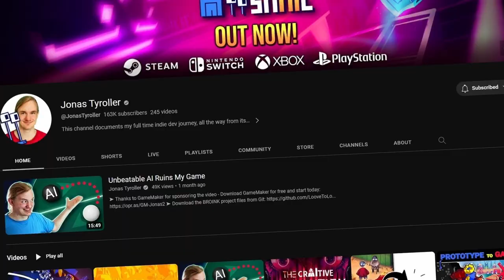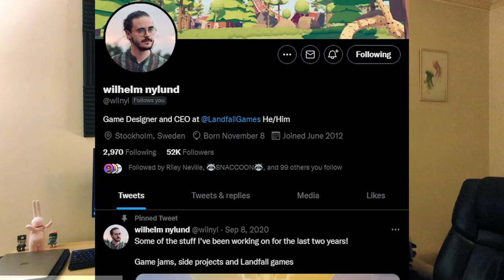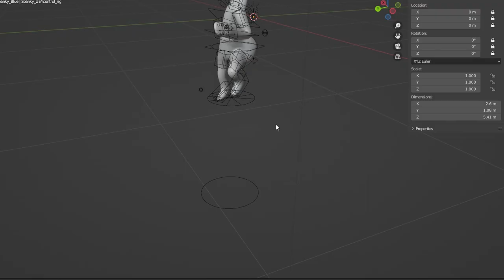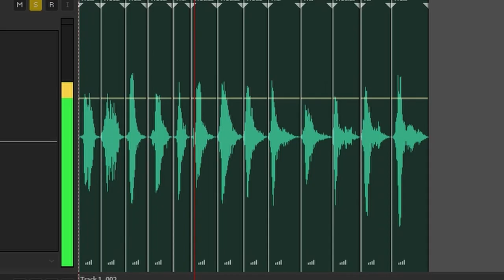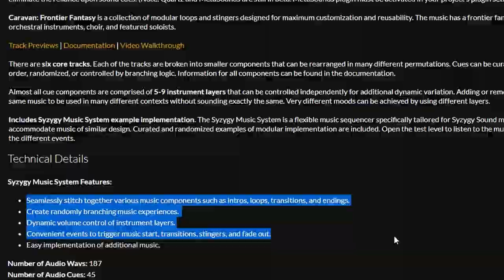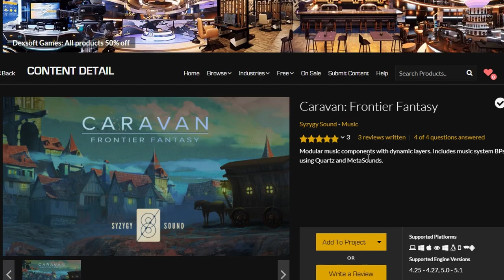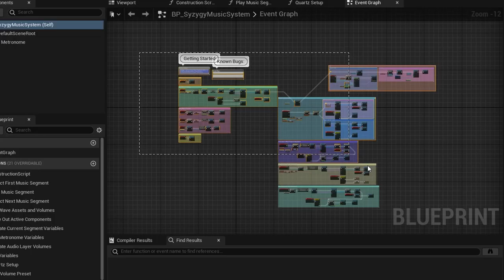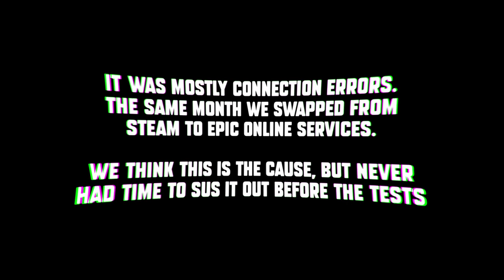2 years making a multiplayer game | Spanky Devlog #6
We spent 2 years on our multiplayer indie game Spanky in preparation for our first Alpha tests! It took so long because we learnt so much and had to redo all the multiplayer! Twice! It's super fun now and we are getting closer to our steam release!

00:00 Intro
01:10 Recap
02:43 Game Intro
03:41 Sound effects
04:16 Spectator Mode
05:38 Music System
07:11 Testing
09:11 The ALPHA TESTS